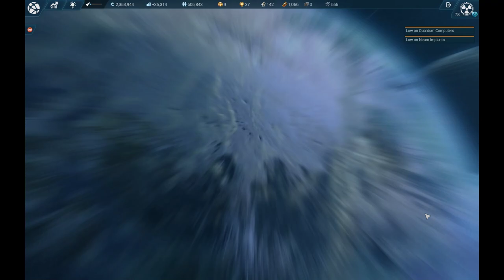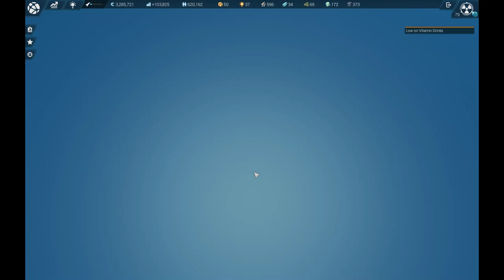Anno 2205: Level 90